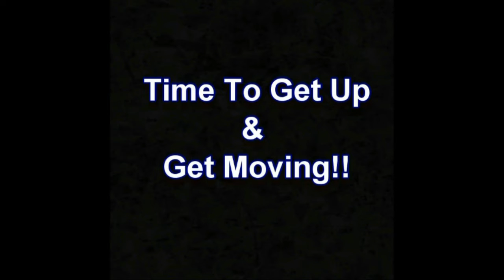Workout to Motivate 16 9